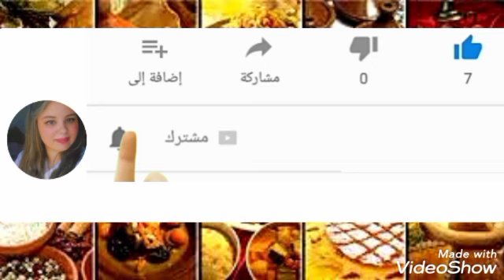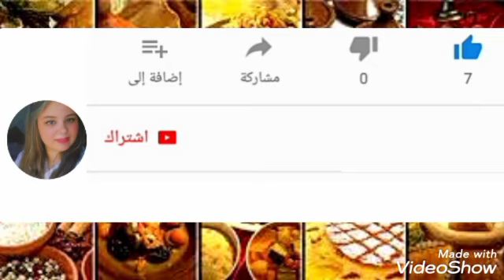موسم مولاي ادريس زرهون لقطات من عيساوة الحضرة